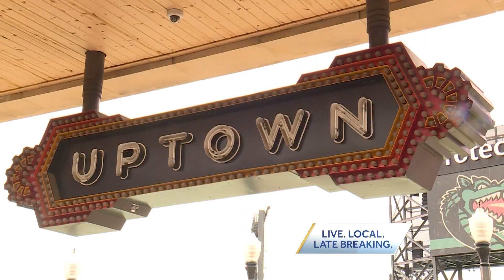Alabama and Auburn fans before final games in Birmingham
Featuring Chip Scarborough. Originally aired on WVTM 13 on 3/18/2023